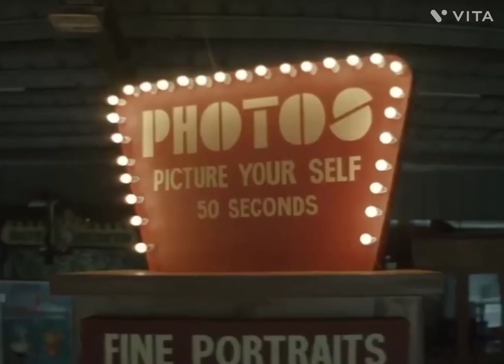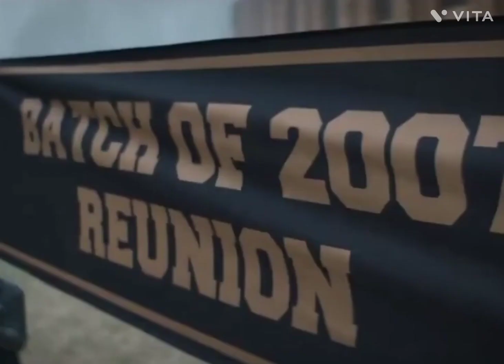ADHURA| Amazon prime @Ghastlyedits3@Adyasha681